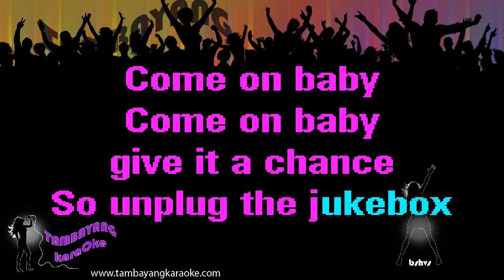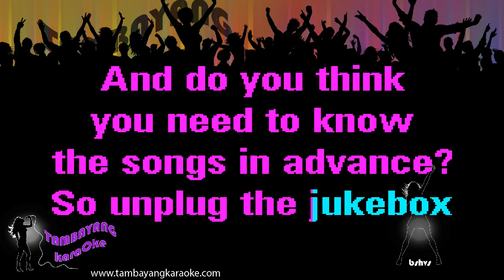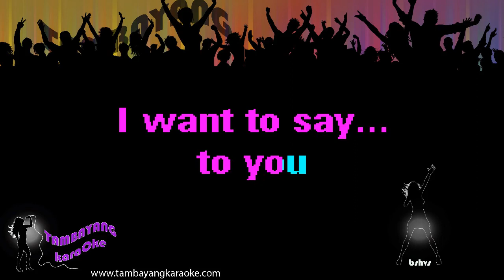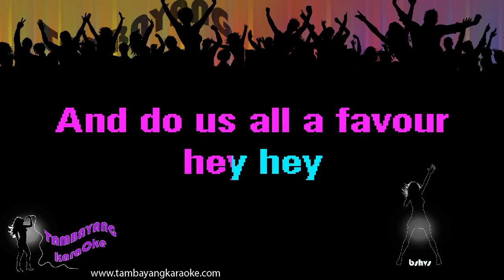Would You Raise Your Hands by Rogue Traders